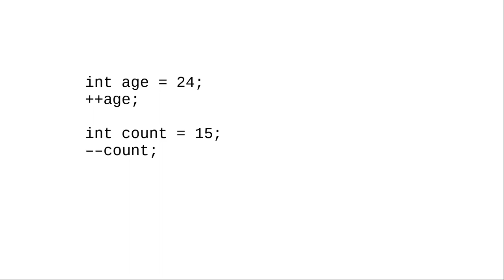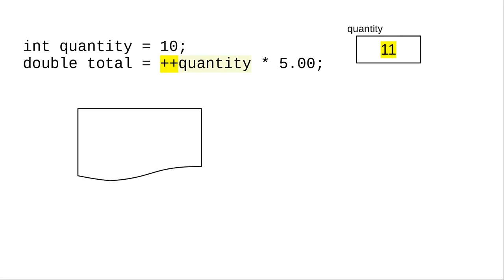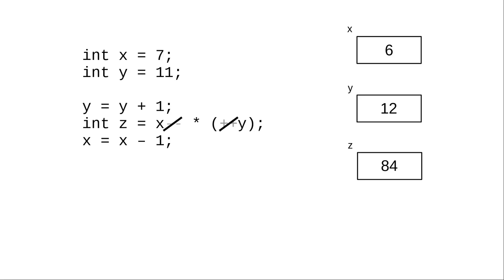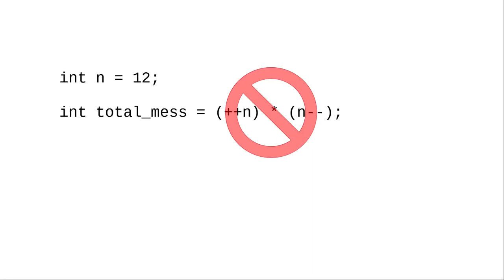Chapter 10: Using ++ and --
This will become important when using pointers.